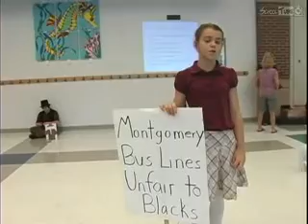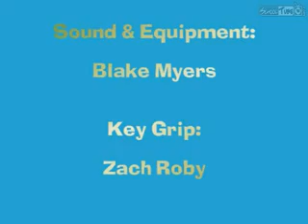SES-TV Presents SES 5th Grade Living History Museum 5.12.11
Shepherdsville Elementary School.
Shepherdsville, Kentucky.
DETAILS: SES-TV coverage of the SES 5th Grade Living History Museum
WRITTEN BY: Ms. Michele Grey
STUDENT PRODUCER: Jazmyn Burke
STUDENT REPORTERS: Emily Cheshire, Tahlia Haynes, Chris Abbott.
SOUND MIXER: Blake Myers.
EQUIPMENT: Zach Roby.
EXECUTIVE PRODUCER: Mr. Steve Mahoney.